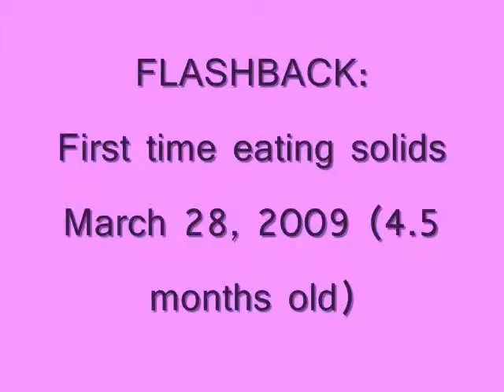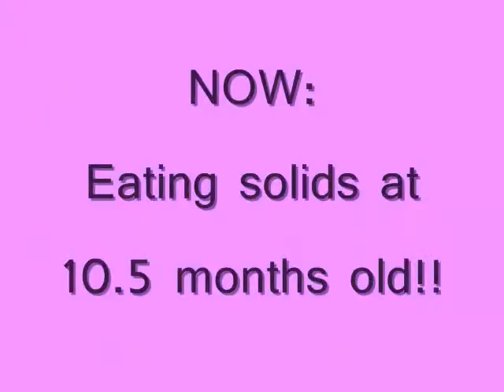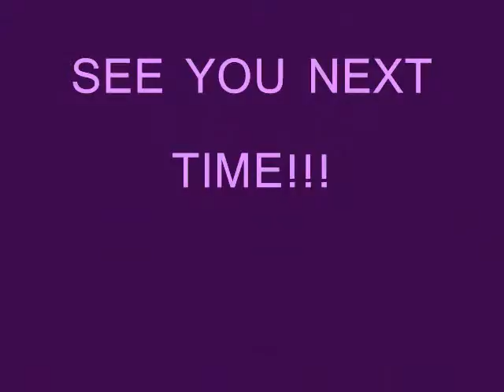(28) Adrienna Feeding Herself!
My big girl is getting really good at feeding herself which makes my life a lot easier right now-LOL!